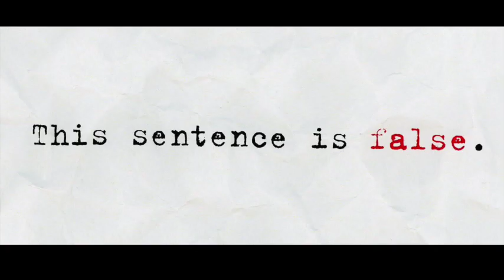True Contradictions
If you want to tell the truth, you shouldn’t contradict yourself—that’s just common sense. A suspect who was home on the night of the crime can’t have been elsewhere, and whatever the weapon, we can rule out the hypothesis that it was both a candlestick and not a candlestick. But there are philosophers who claim we shouldn’t overgeneralize based on murder mysteries: some contradictions are true. Could a badly written law make the dastardly deed both legal and illegal? Do mathematical paradoxes create weird things that both do and don’t exist? If we embrace contradictions, will we still be able to tell the difference between truth and falsehood? Josh and Ray embrace contradiction with Graham Priest from the City University of New York, author of "Doubt Truth to Be a Liar."